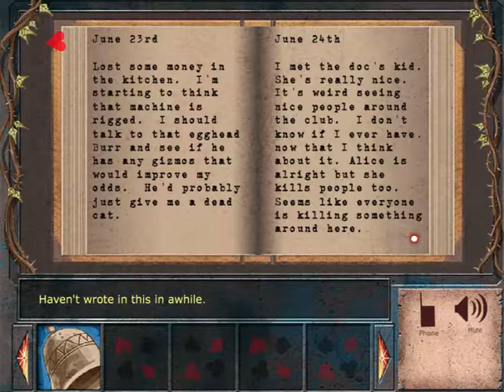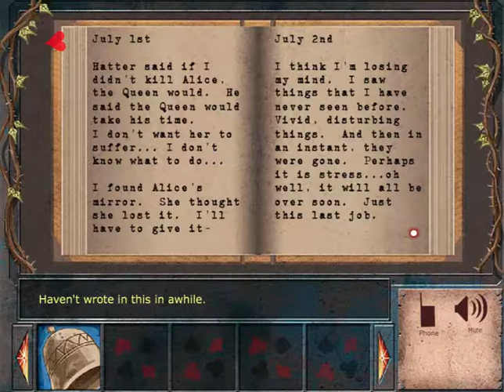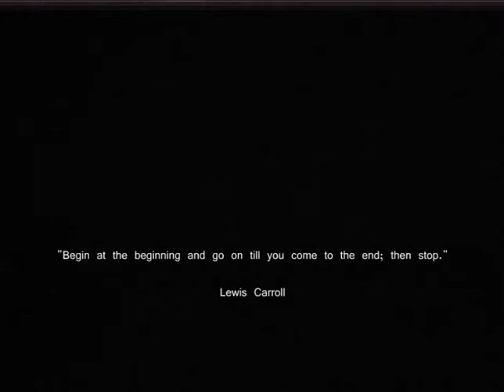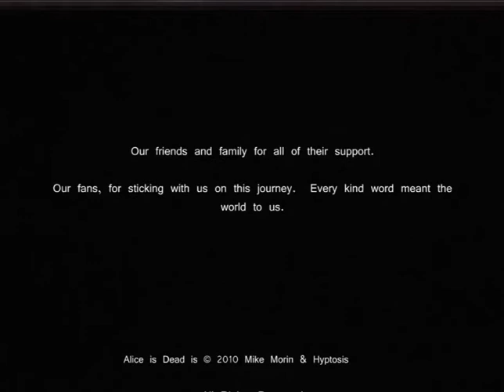THE END? | Alice is Dead: Chapter 3 (Finale)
If the 4th one ever comes out, please notify me. I don't follow these games but I really enjoyed them and would like to play another one.